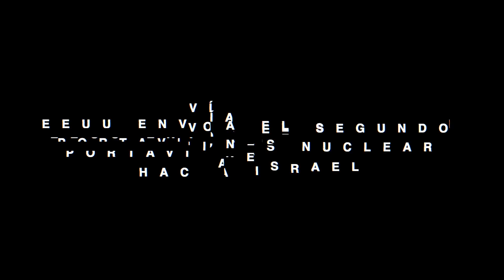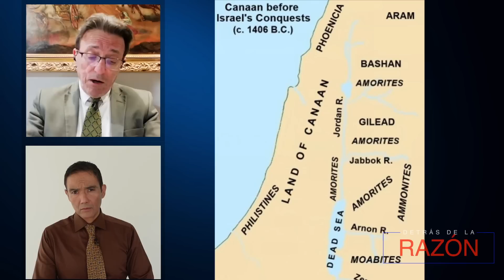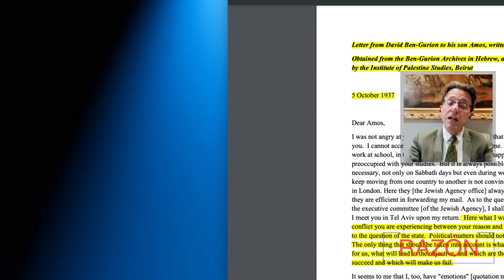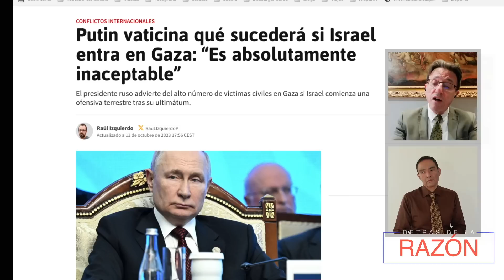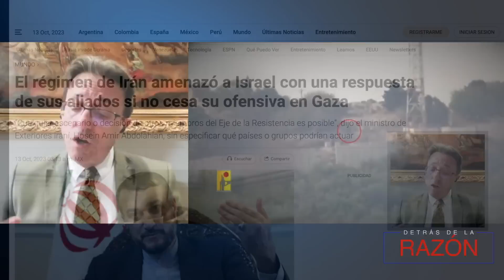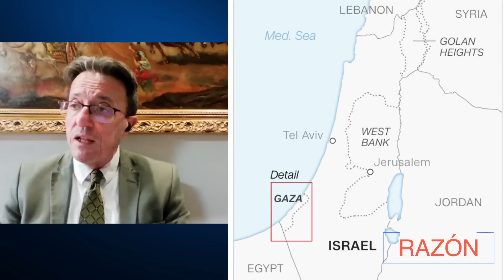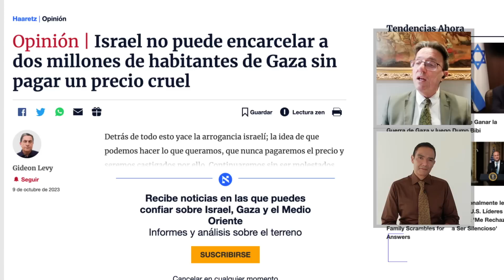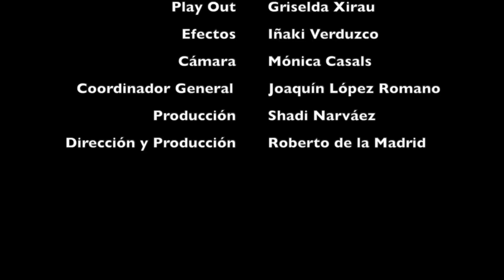ISRAEL PREPARA ASALTO A GAZA | EU envía segundo portaviones nuclear ¿QUIÉN ES HAMÁS? 🔴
👉 LOS 4 IMPOSTORES | Explicación de cómo se llegó a esta Guerra y el papel de Estados Unidos, Rusia, China.
PENTÁGONO envía el segundo portaaviones nuclear, USS Dwight D. Eisenhower (CVN-69) arma favorita de EEUU.